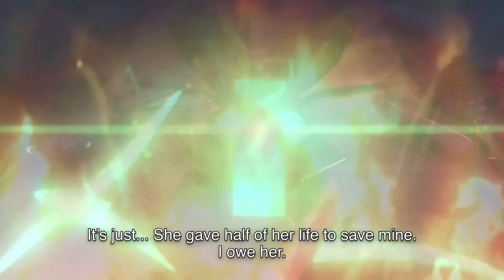Xenoblade Chronicles 2 - Characters Personagens Trailer Nintendo Switch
Xenoblade Chronicles 2 - Character Personagem Trailer Nintendo Switch